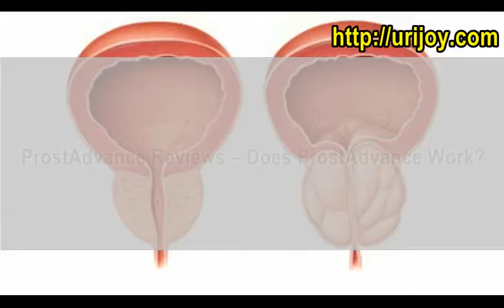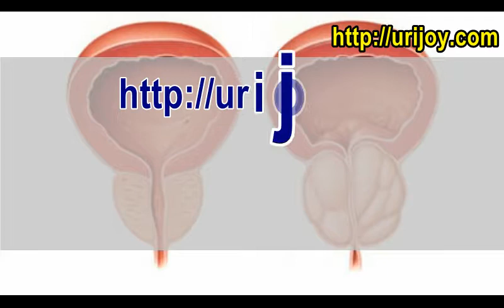ProstAdvance Reviews – Does ProstAdvance Work